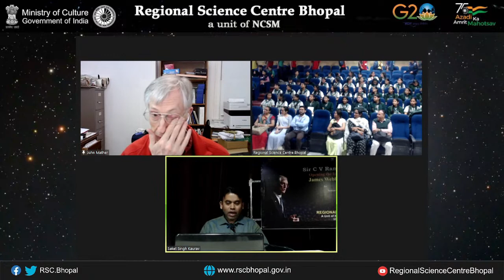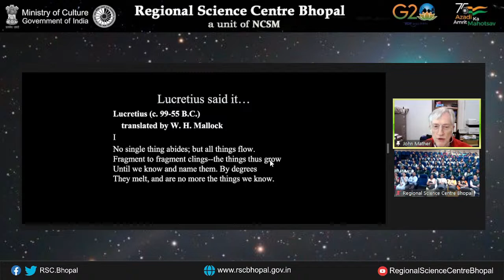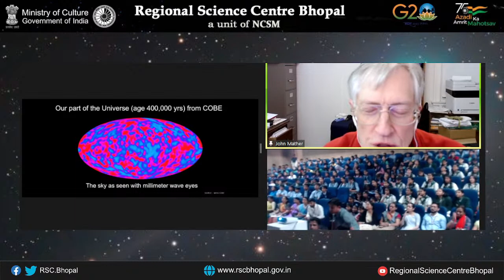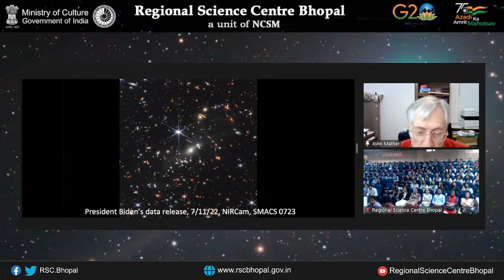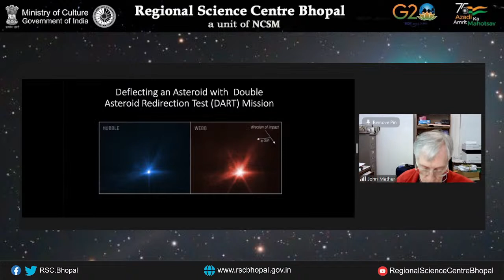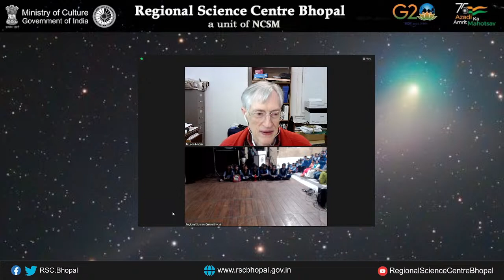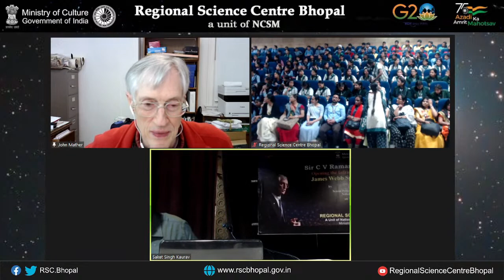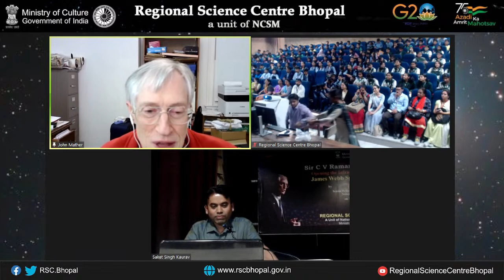Opening the Infrared Treasure Chest with the James Webb Space Telescope | Dr. John C Mather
National Science Day Celebration:
Sir C V Raman Memorial Lecture:
"Opening the Infrared Treasure Chest with the James Webb Space Telescope"
by
Dr. John C Mather
Senior Project Scientist, NASA’s JWST &
Nobel Prize-winning Astrophysicist
Tuesday, February 28, 2023 | 10:00 AM